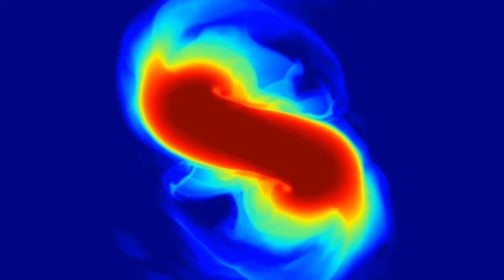Dynamically Unstable Spinning Neutron Star (2016 Edition)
Very rapidly spinning young neutron stars (with spin periods of or less than about one millisecond) can become dynamically unstable to a so-called "bar-mode" instability. This instability destroys the rotational symmetry of the neutron star and deforms it into bar-like shape. If the instability is strong, then the bar leads to the shedding of mass and angular momentum. Then the neutron star relaxes back to nearly axisymmetric shape.

This simulation was performed by Christian Ott at the California Institute of Technology.

This work was carried out as part of the Simulating eXtreme Spacetimes (SXS) collaboration. and used the NSF/NCSA Blue Waters Petascale Supercomputer.